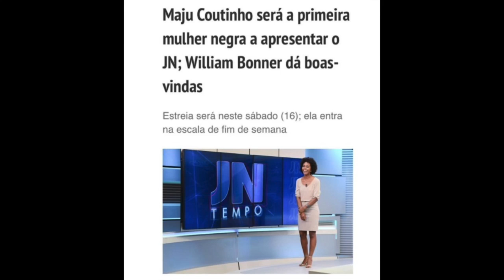HOJE 16.02.19 É DIA DE MAJU COUTINHO NA BANCADA DO JORNAL NACIONAL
Pela primeira vez na história do JORNAL NACIONAL, a bancada do noticiário será ocupada por uma jornalista negra, e isso pra mim é motivo de orgulho, comemoração e por que não dizer: Vitória! Eu sempre a acompanhei e torcia muito por suas conquistas, pois acredito que quando uma de nós chega a algum lugar de destaque, todas nós chegamos junto. Por isso eu digo em bom som : SOMOS TODAS MAJU e